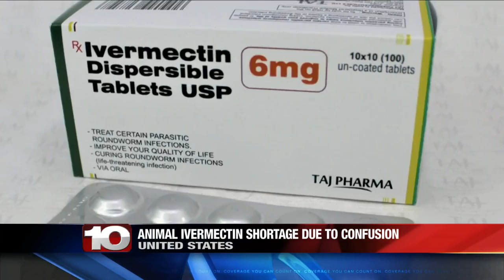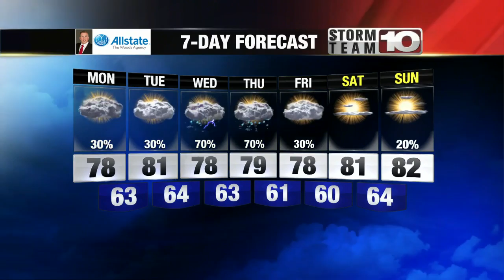All You Need to Know for Monday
Here's all you need to know for Monday, October 4, 2021.